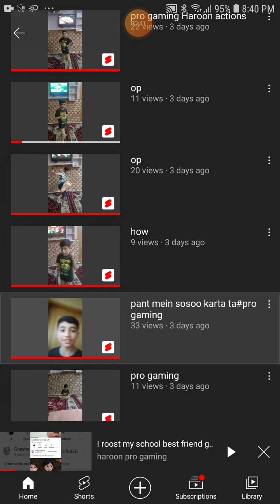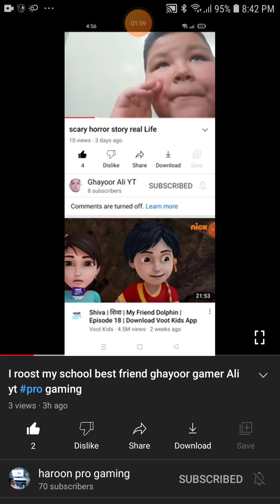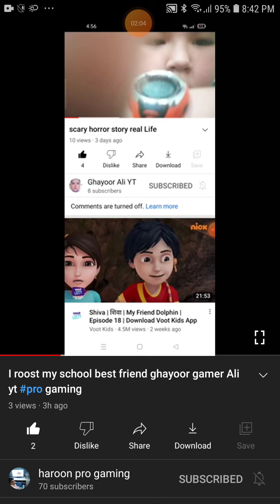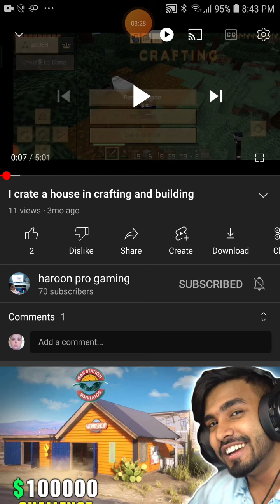i roost my best friend part 2